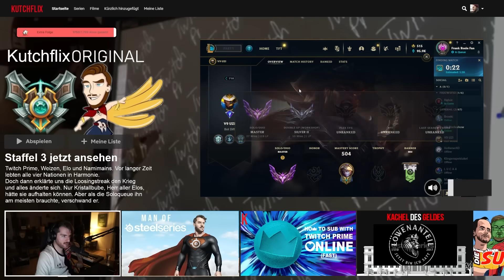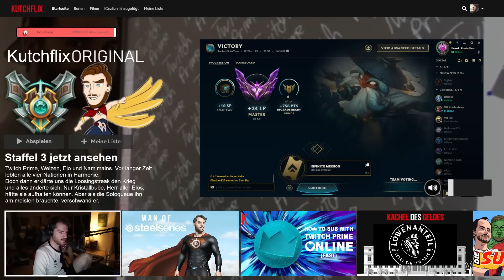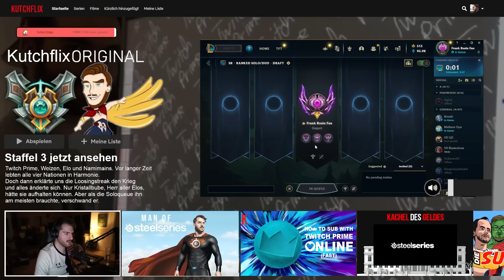Penta durch KOMPLETTE Bot Diff?! | Kutcher Stream Highlights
Cutter: Yarex